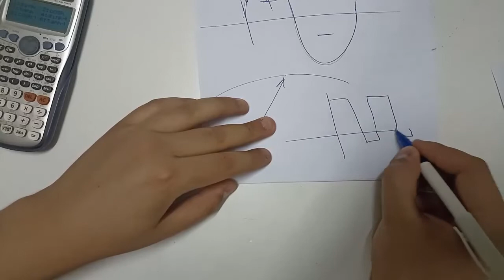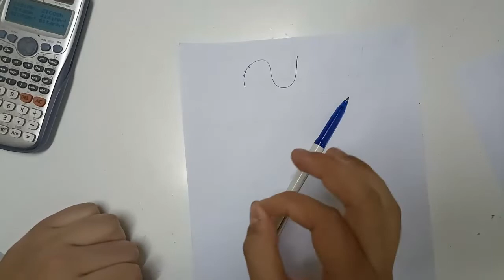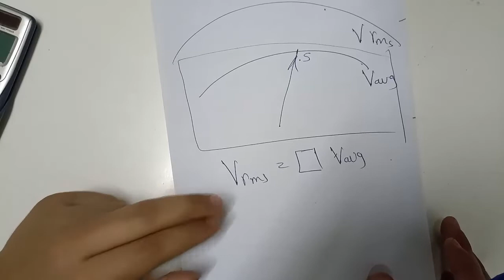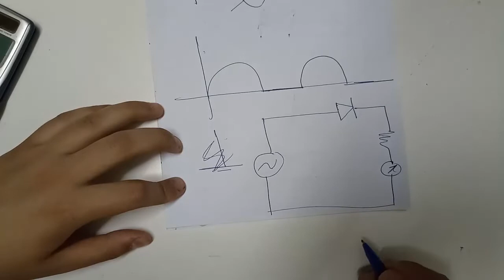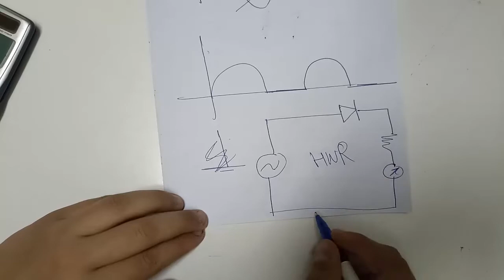Alternating Current and Voltage Using PMMCI